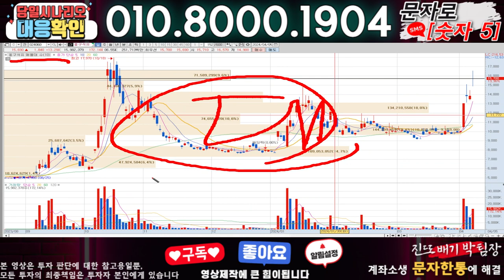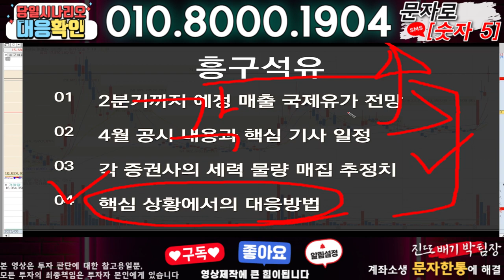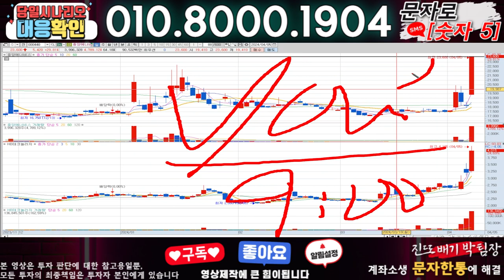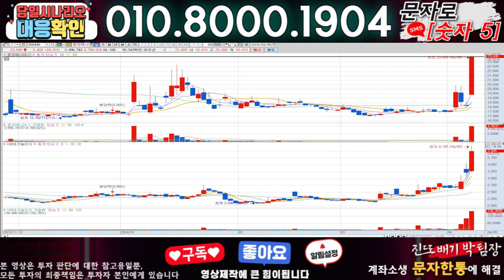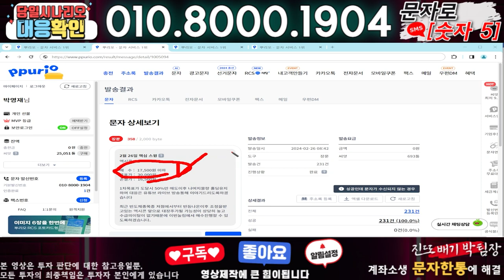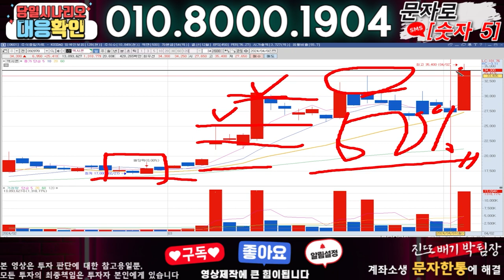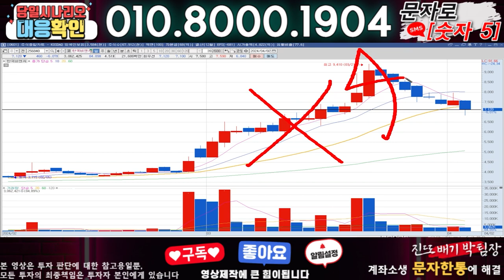흥구석유 ) 3분전 기습속보-공식입장발표!! 무슨일인가?